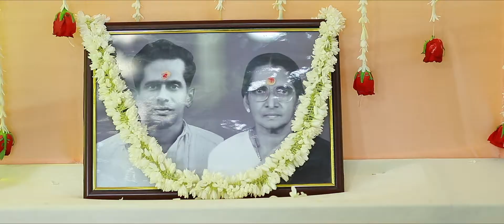Wedding Highlights Egna + Rajeev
“Love doesn’t make the world go ’round. Love is what makes the ride worthwhile.”

Work for REX STUDIO, Nagercoil
D.O.P & CUTS : SREE VENGANOOR